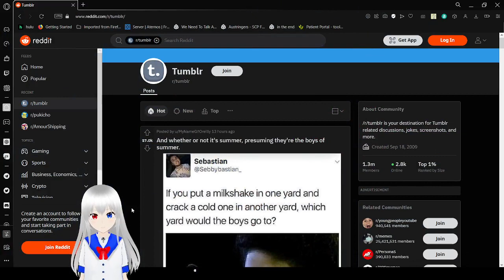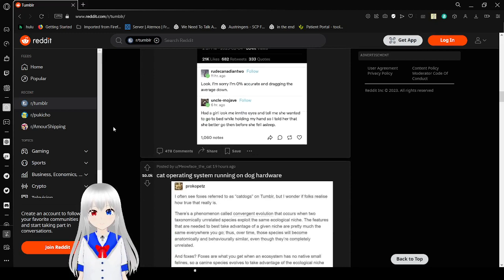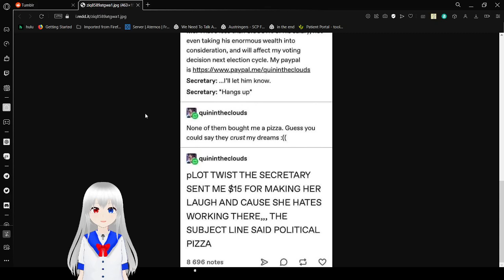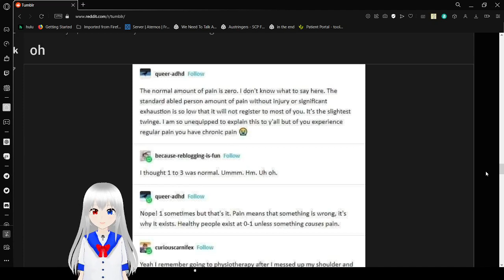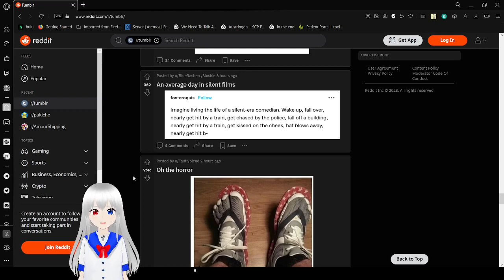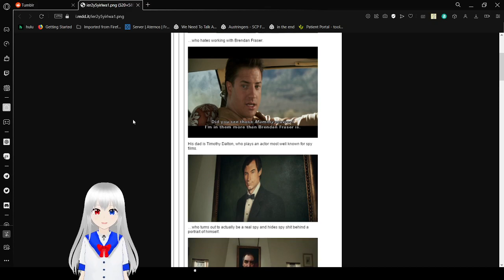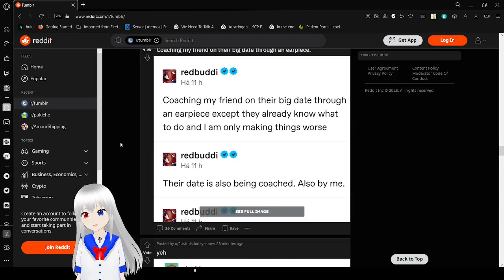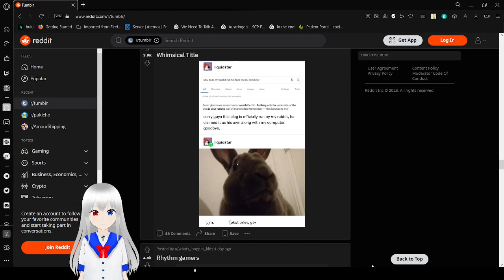Haku tumbles again owo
wheeeeeeeeeee